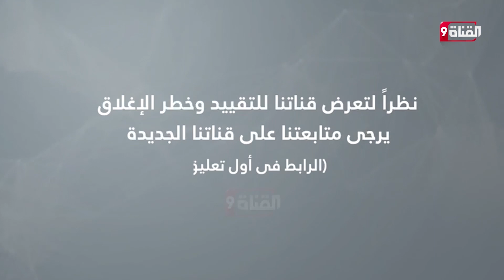العفو الدولية تتهم روسيا بارتكاب جرائم حرب في أوكرانيا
Nilesat (النايل سات): 11603 أفقي